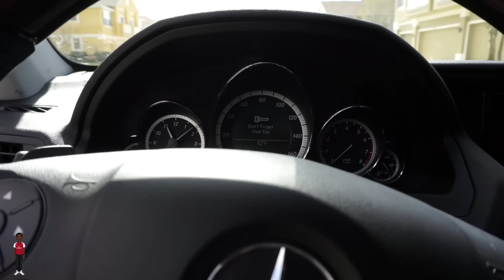I GET A NEW CAR!! - KICKIN' IT WITH DRE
In this episode, watch as I get a new CAR!! See the type of car I get and some of the funny things my friends and I do in this awesome video!!

Songs:
1:57 - 2:59 Bryson Tiller Self Righteous"
4:19 - 6:28 Alexander Lewis "Jane"
6:38 - 8:24 Abraham Blue "Let's Escape" (J- Louis Edition)